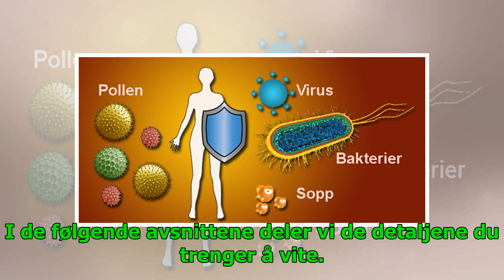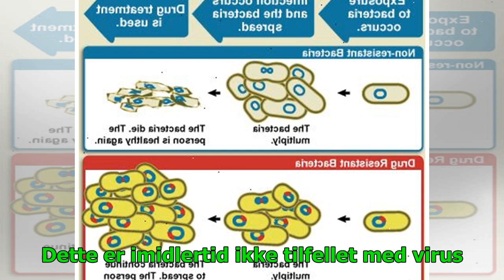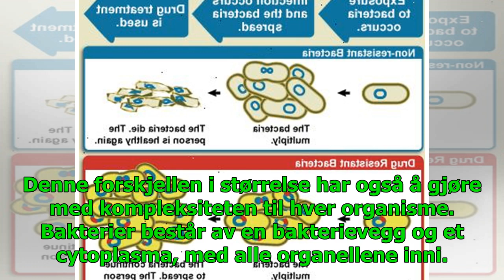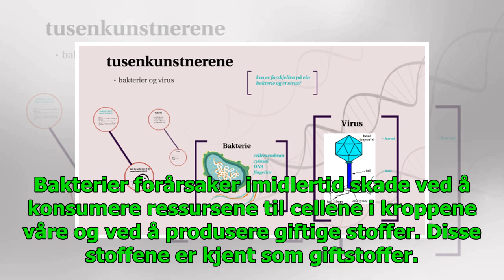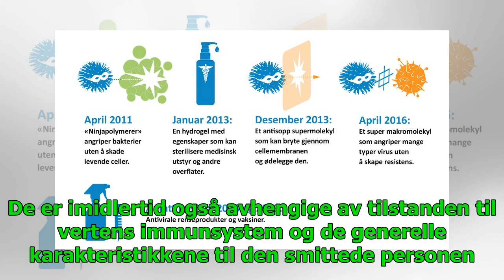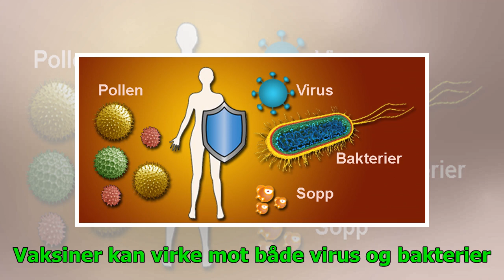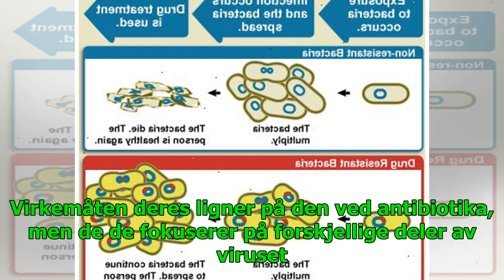Forskjellen mellom virus og bakterier